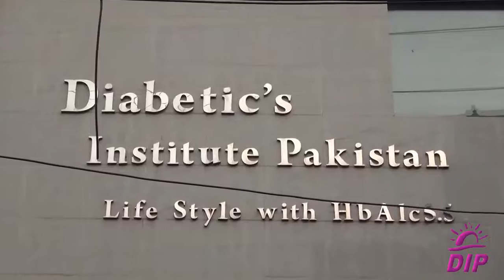Diabetes and Insulin By Dr. Javed Iqbal 2018